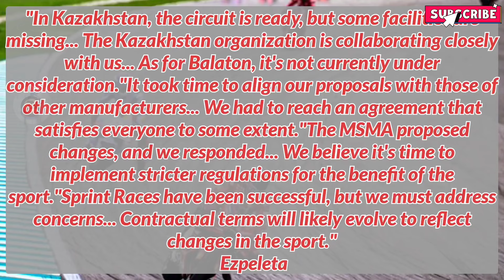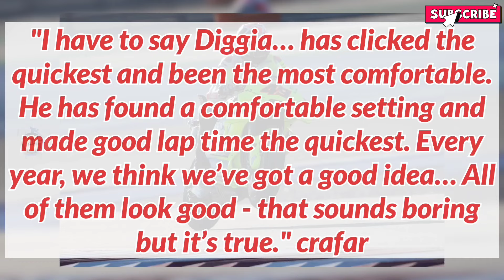Update | Brutal Statement for Ducatis About Ominous Warning Inside the Paddock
Hello Moto GP enthusiasts, welcome back to ZN GP Today. With the MotoGP season just around the corner, Carmelo Ezpeleta, CEO of Dorna Sports, shares insights on the upcoming campaign and updates on circuit developments. From discussions on the Kazakhstan and Hungary circuits to reflections on regulatory changes and the introduction of Sprint Races, Ezpeleta provides a comprehensive overview of the sport's landscape. Let's delve into Ezpeleta's interview with Mundo Deportivo and explore the key points he addressed.

In a surprising turn of events, Marc Marquez, despite his high-profile switch to Ducati, isn't the standout performer on the GP23. Instead, another rider has caught the eye with remarkable ease on the updated machine. Let's delve into the details of this revelation.

As the MotoGP season approaches, a foreboding aura surrounds the Ducati camp, sending ripples of concern through the paddock. Let's delve into the details of this ominous warning and assess if anyone stands a chance against the mighty Ducatis this year.

As the 2024 MotoGP season approaches, Yamaha's team director, Massimo Meregalli, offers a candid assessment of their preseason progress. Despite hopes for improvement, Yamaha finds themselves grappling with unexpected challenges as they prepare to take on their dominant rivals. Let's delve into the details of Yamaha's candid reflections.

Content used is strictly for research/reviewing purposes and to help educate. ***Disclaimer : this video may contains part of other video that is uploaded to Youtube therefore it is courtesy of Youtube and as a verified Youtube partner, i am allowed to use part of other video content courtesy of Youtube under derivative, educational and news work.